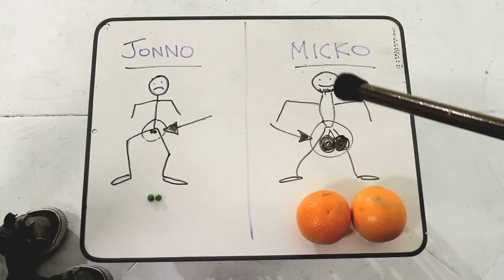keep away from my chicken (out now on itunes)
someone has been stealing jono wombats' chicken, is it a chubby chunky hungry girl or someone much more prettier???Taken from the ride the wombat debut 2011 album "wombat out of hell" out now on itunes